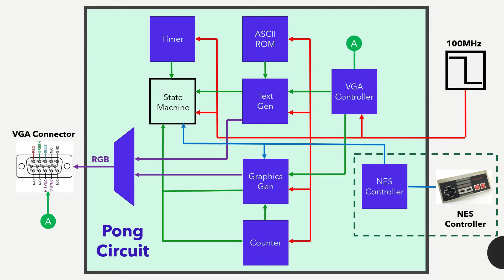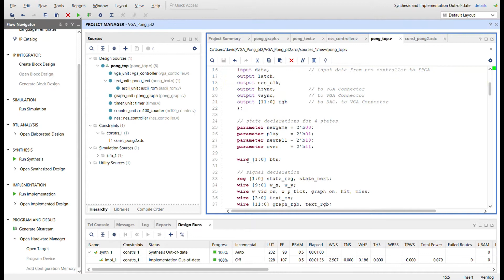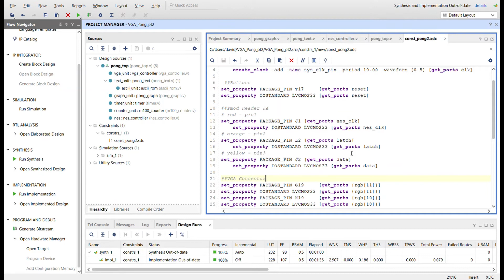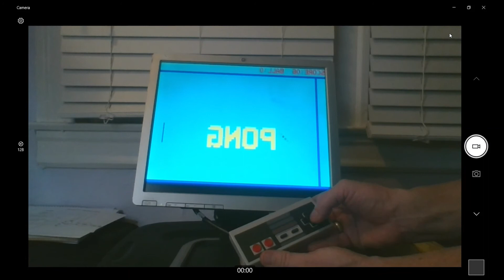VGA Project Pong pt3 Complete Game with NES Controller Verilog Basys 3 FPGA Vivado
Adding NES controller functionality to the pong game.